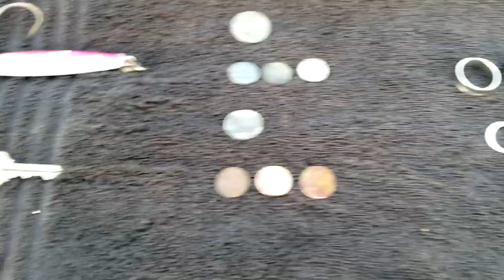Treasures on my Carabiner | 5 Rings in 1.5 Hours | Preacher Digger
This time on Preacher Digger!  “Treasures on My Carabiner!”  In this episode, I go back to a local lake for a couple of hours just to see what might be out there, and I never expected a five-ring evening!  I hope you enjoy Episode 62. Remember, the greatest treasure isn’t what can be found on earth, it can only be found in heaven!

Gear:
Detectors-